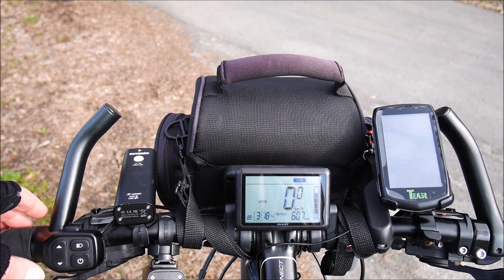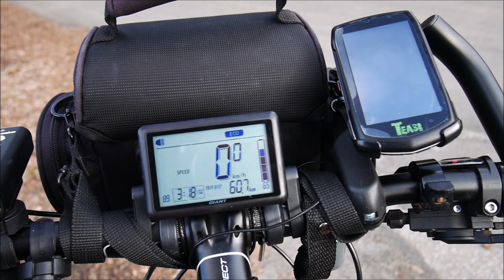Mein Giant Explore E im April 2023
Ein "kleines" Zwischenfazit zu 6 Jahren und 16.000 Kilometern mit meinem Giant Explore E 2017. Dort, wo ich das Video aufgenommen habe, herrscht normalerweise so gut wie kein Verkehr. - Das war an Ostern "etwas" anders und so wurde das Video stellenweise eher zum unfreiwilligen Comedy Programm. 😄